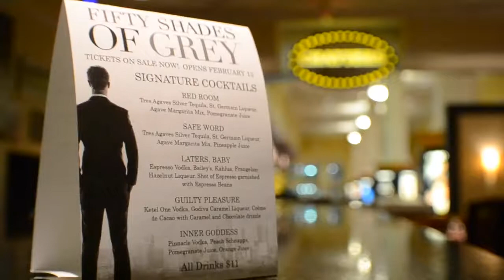We Went There 50 Shades of Grey Opening Night